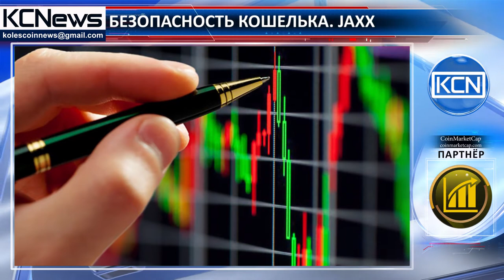Насколько важна безопасность кошелька